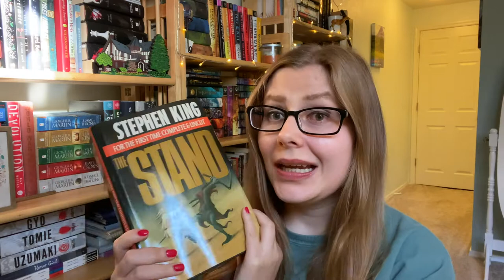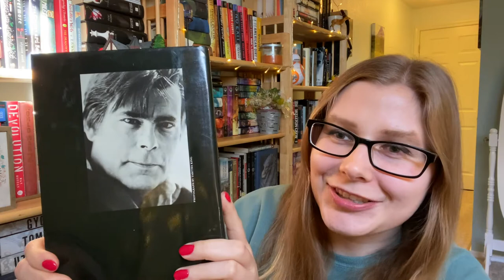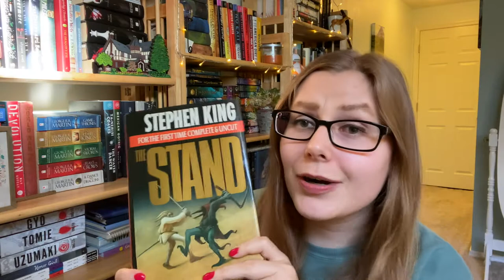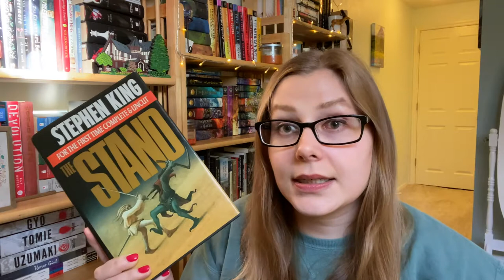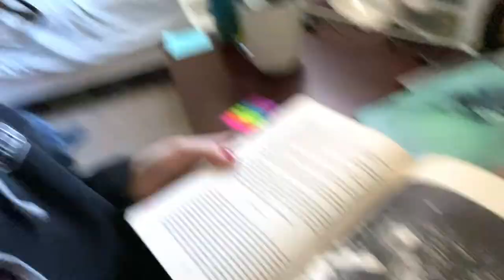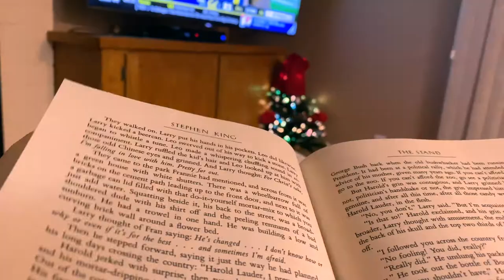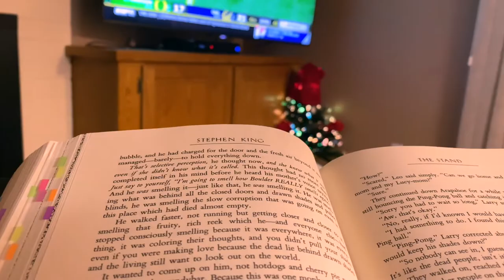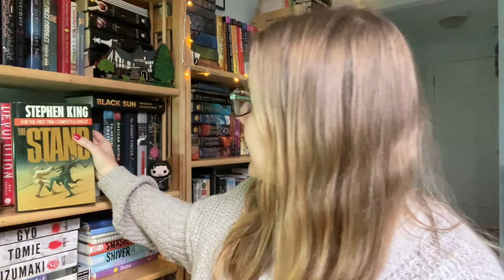READING VLOG | THE STAND by Stephen King (SPOILERS)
I decided to read The Stand by Stephen King before 2020 ended.  This is a vlog full of SPOILERS, so please be aware I try to keep things vague, but it did not always work out!

Hello, I'm Liz and I'm an avid reader and teacher.  I’m excited to talk about books with others.  Let's start a conversation about something you recently read!

Books mentioned:
1. The Stand by Stephen King